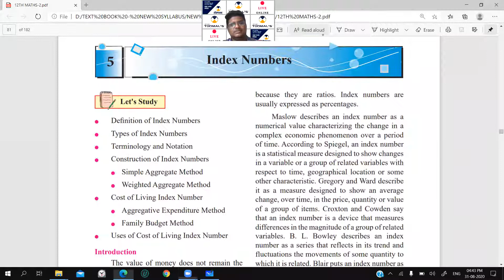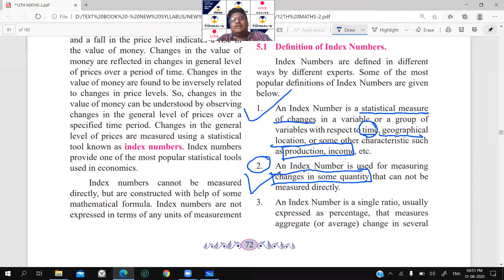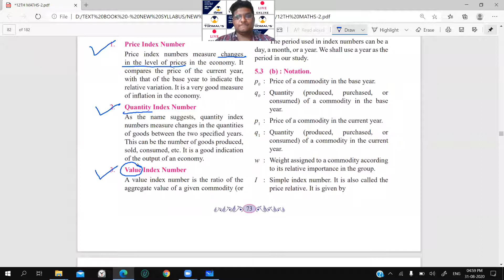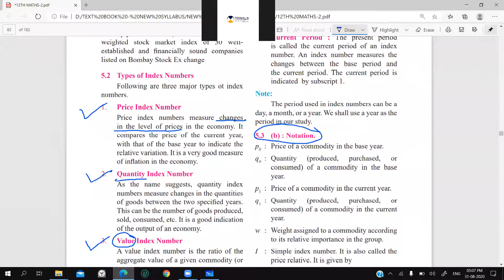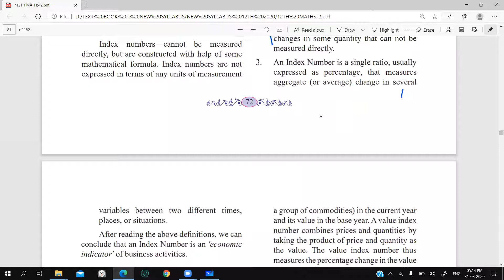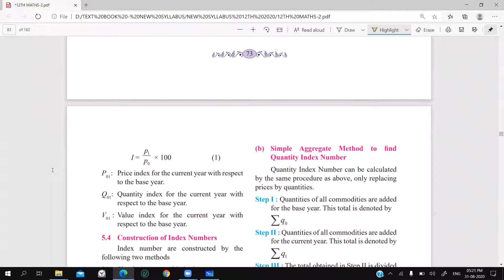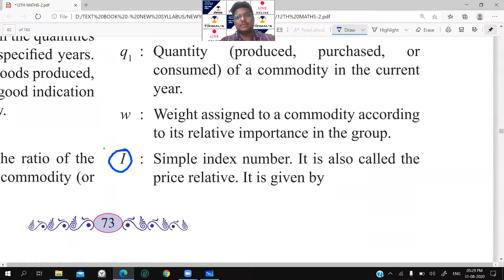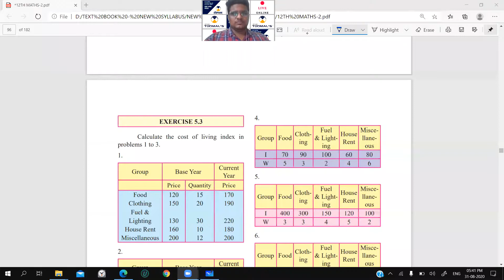12TH MATHS II CHAPTER 5 LECTURE 1 INDEX NUMBER AKSHAY TODMAL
Teaching faculty
PROF. AKSHAY TODMAL

TODMAL'S ACADEMY,
CHAT WITH US ON WHATS APP -